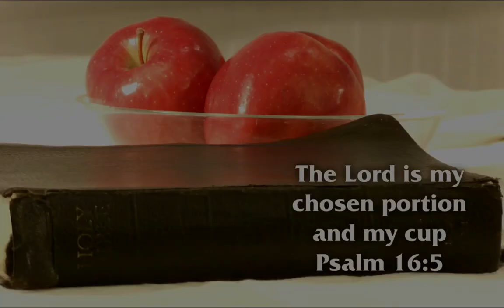Day 151 Luke 14